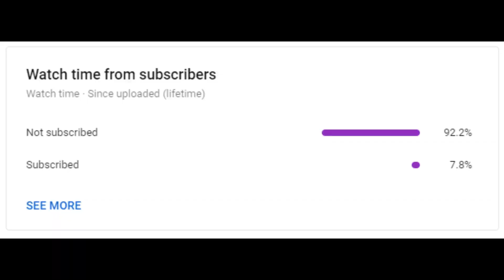Twin Emperors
The song is a remix of VAVA's song My New Swag. Thanks to the use of VaVa's song, this video is blocked in North Korea.

Next WGMV, as I've decided to call these, will be scandi, yugo or SK, depending on what I feel like doing.